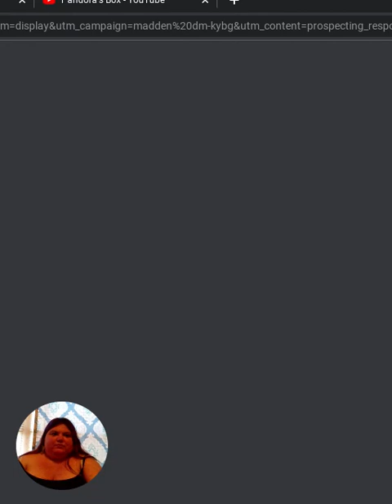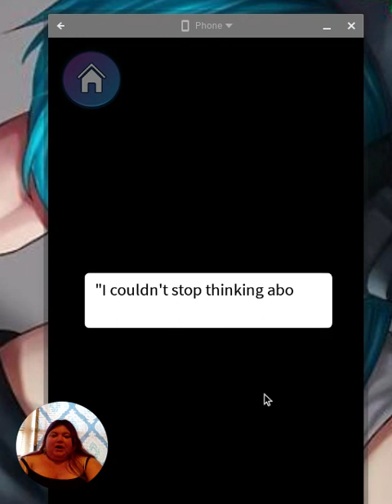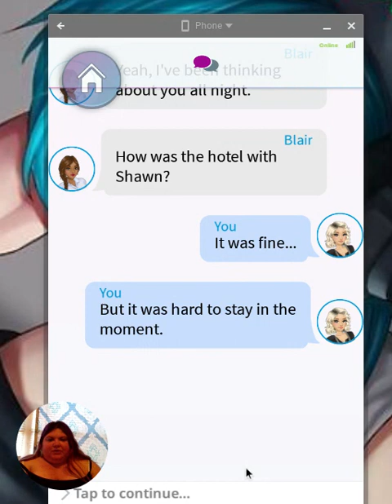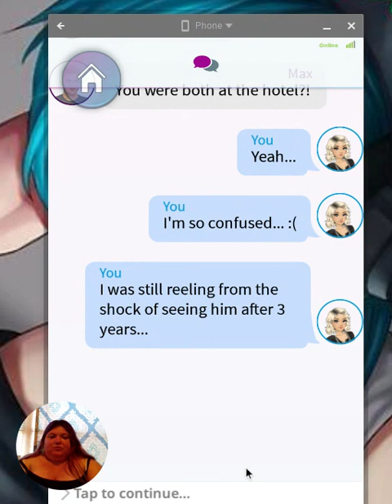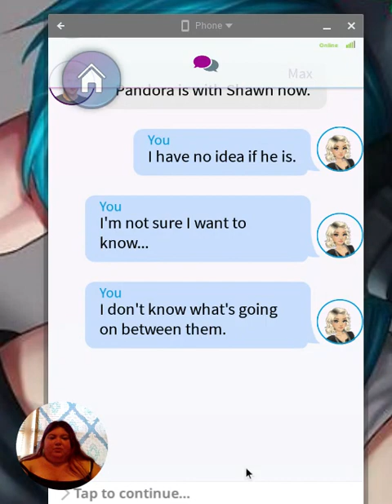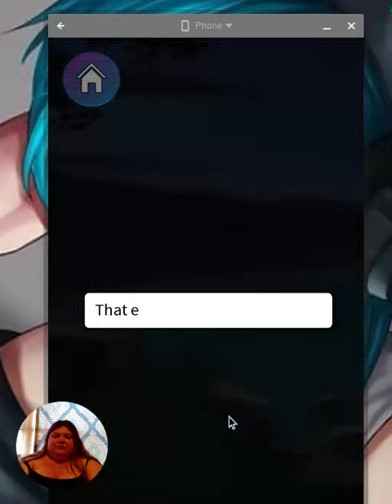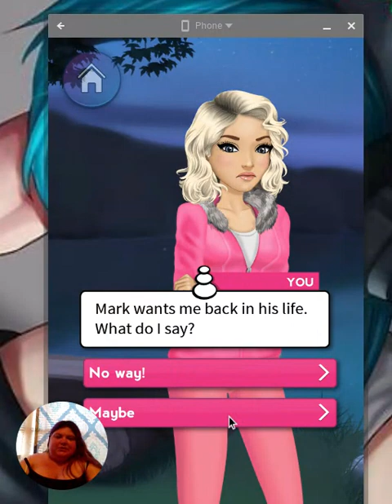Heartache/ Dear Mona: My Story pt 6